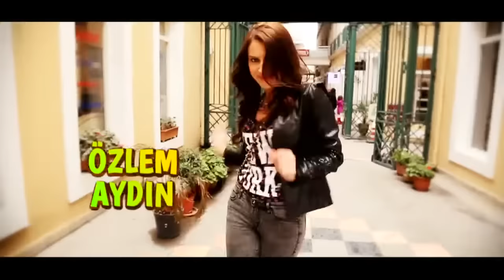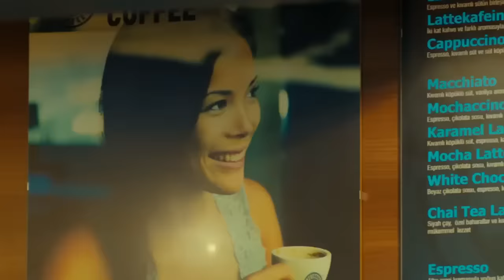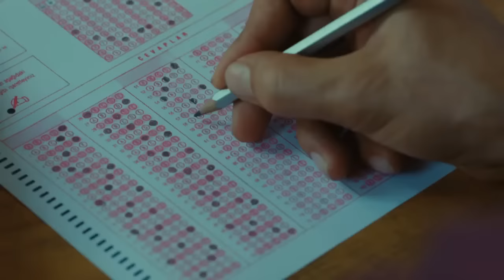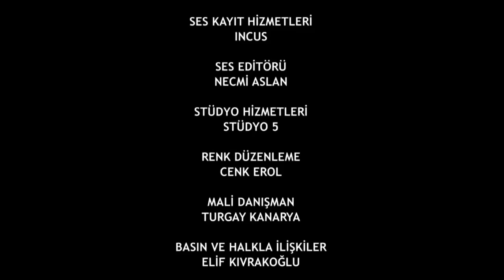Ankara'nın Dikmen'i 8. Bölüm - FULL BÖLÜM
Dikmen; Ankara’da düğünlerde ve pavyonlarda çalan, her alanda kendini aşmaya çalışan, fakat bunun için yeterli alt yapısı olmayan saf ve temiz bir türkücüdür. Onun hikayesi bir menajer tarafından ünlü olacağına inandırılıp, varını yoğunu satıp, elinde sazıyla İstanbul’a gelmesiyle başlar. Ne yazık ki kısa bir süre sonra dolandırılır. Önce şans eseri karşılaştığı Diyarbakırlı asker arkadaşı taksici Zirek imdadına yetişecektir, sonra da entelektüel halaoğlu Latif…